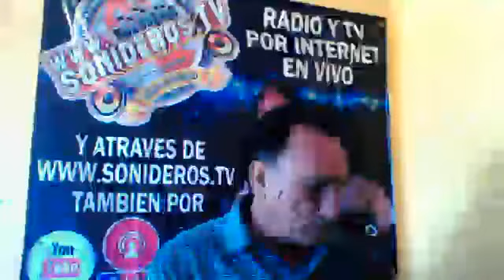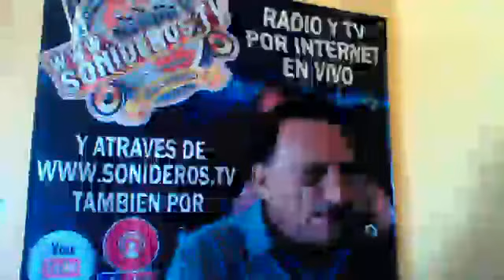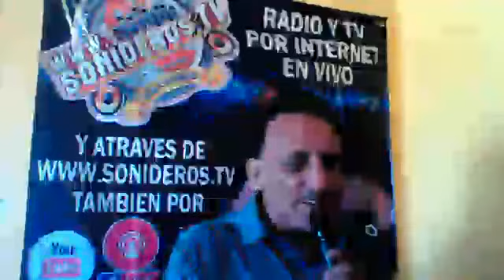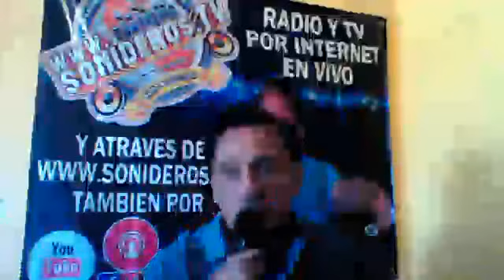BUSCANDO LA VERDAD